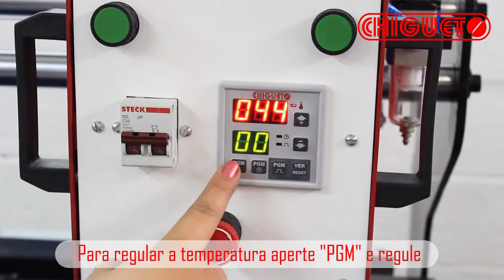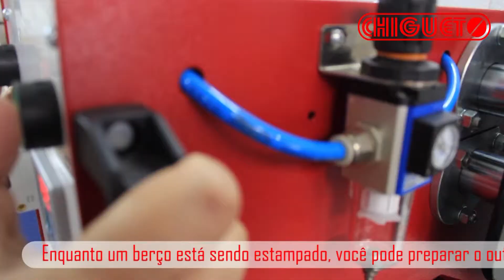Chigueto - PL 500